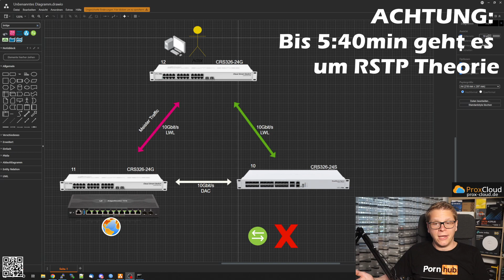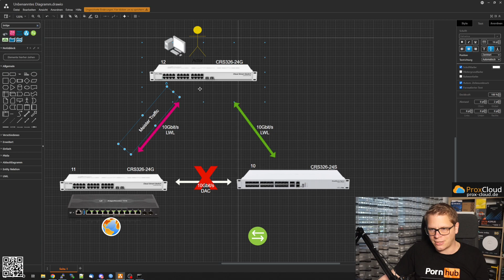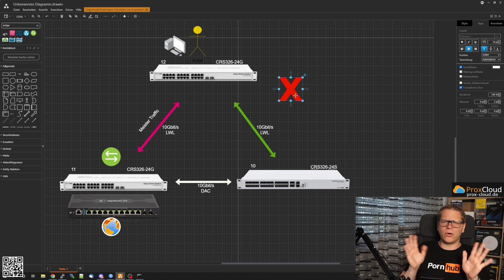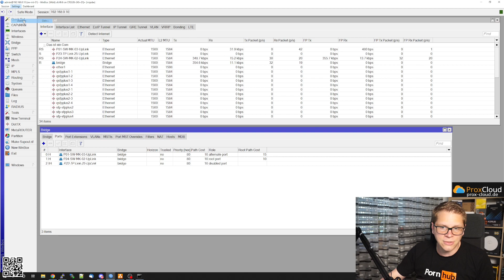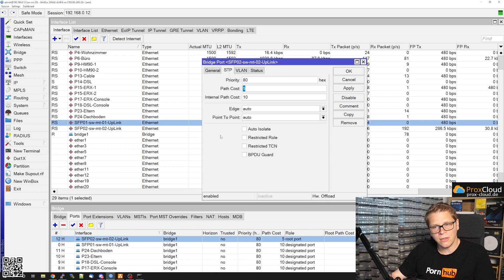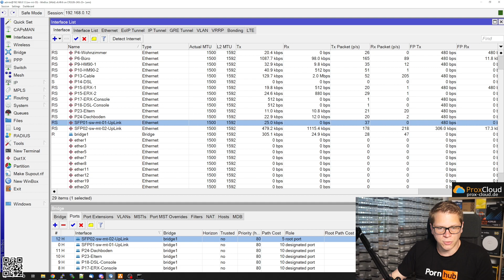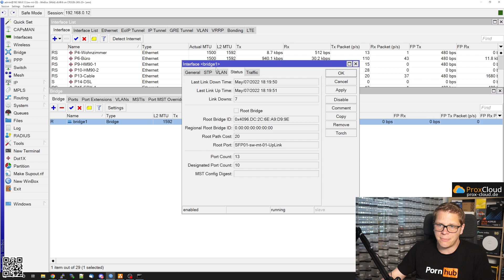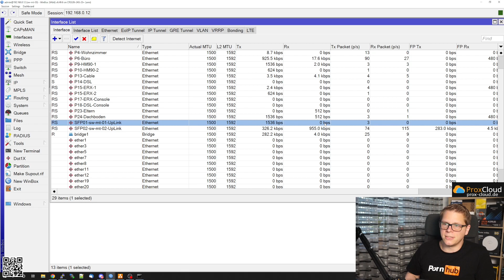Homelab v8 - Rapid Spanning Tree Protocol erklärt - 10Gbit/s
Mit dem Rapid Spanning Tree Protocol verhindern wir, dass Loops in eurer Layer 2 Infrastruktur entstehen. Dabei wird eine entsprechende Verbindung im Loop automatisch getrennt um die Kommunikation wieder herzustellen.

Kapitel
0:00 RSTP Theorie
5:39 Mikrotik RSTP im Test